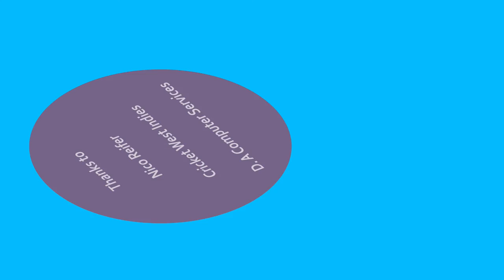Anything Cricket Let's Talk Season 4 Episode 32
Philip Hackett chats with Nico Reifer, a young Barbadian cricketer who recently made his first class debut for Surrey.
West Indies coach Phil Simmons and ODI vice captain Shai Hope chat with the media about the upcoming ODI series against Holland.